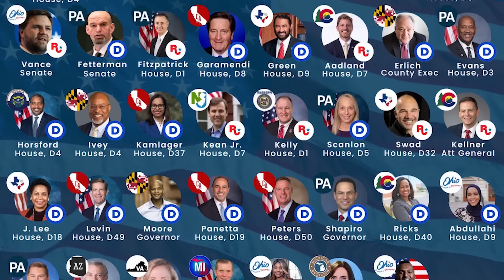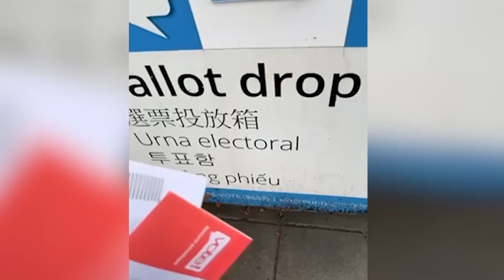Midterm Elections: Results & Analysis